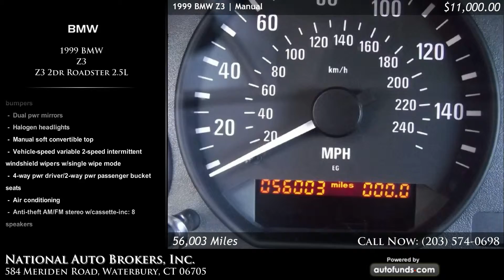Used 1999 BMW Z3 | National Auto Brokers, Inc., Waterbury, CT - SOLD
Used 1999 BMW Z3 in Waterbury, Norwich, Middletown, New Haven.

Arctic Silver Metallic with Black Leather. 56003 miles. Manual transmission.